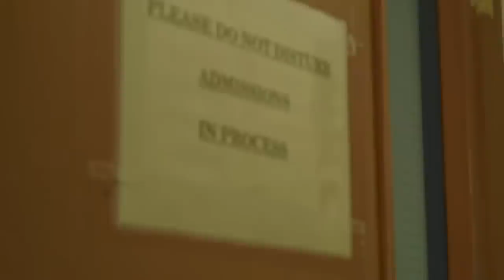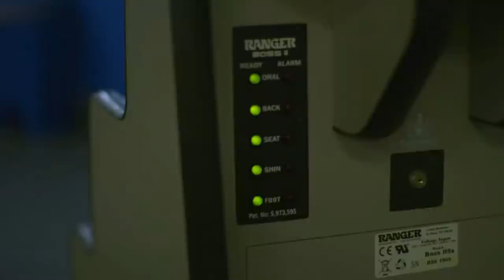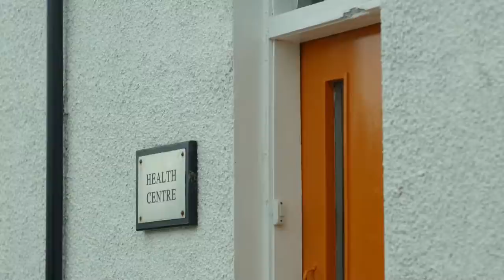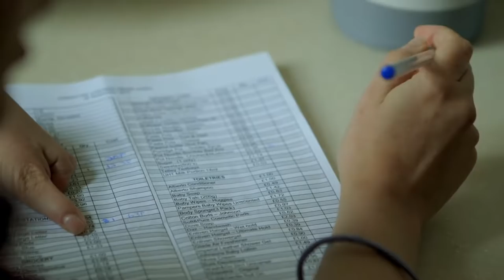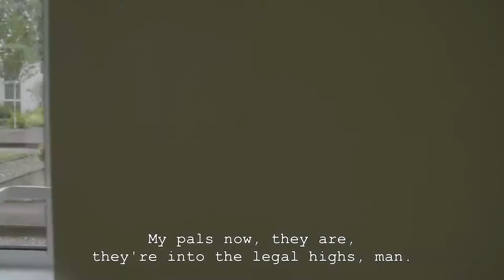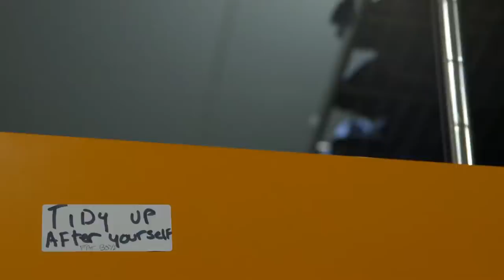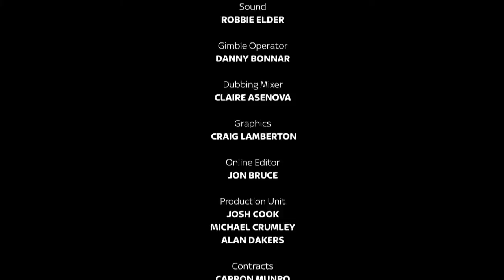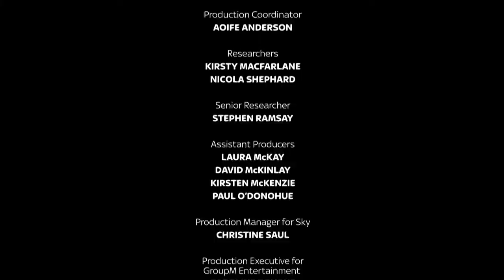Prison: First and Last 24 Hours - Scottish Prisons - S1 E8